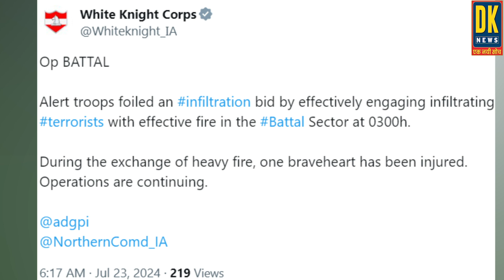बट्टल सेक्टर में घुसपैठ की कोशिश नाकाम, गोलीबारी में एक जवान घायल !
DISCLAMER- DK News पर दिखाई गई सामग्री लोगों की राय और समाचारों का मक्सद किसी धर्म संप्रदाय लिंग दल या व्यक्ति की भावनाओं को ठेस पहुंचाने का नहीं है..जनता द्वारा दी गई राय जनता की अपनी राय है..हम सभी दलों और संप्रदायों और नागरिकों का सम्मान करते हैं..DK News एक जिम्मेदार और सही समाचार पहुंचाने का माध्यम है..